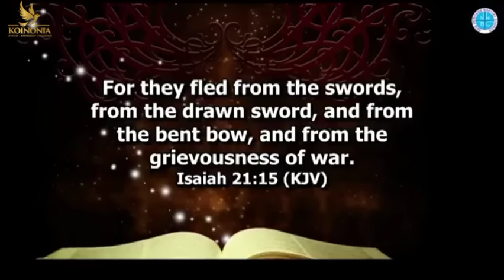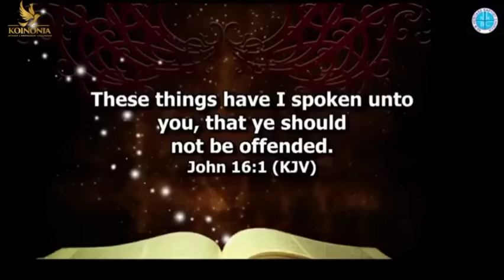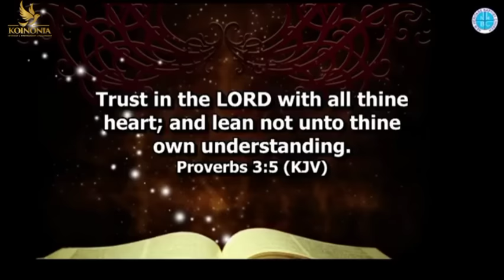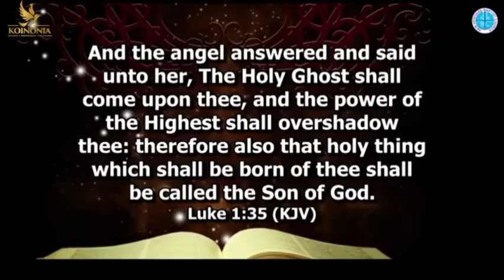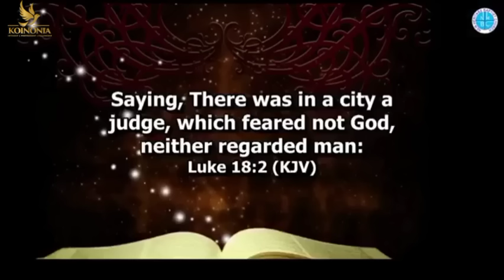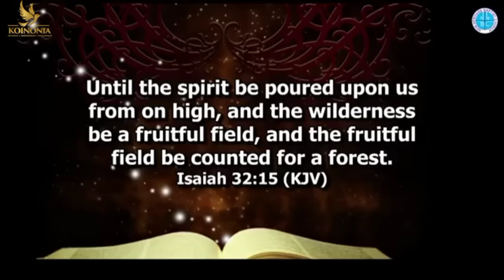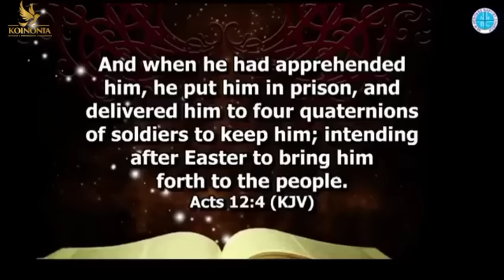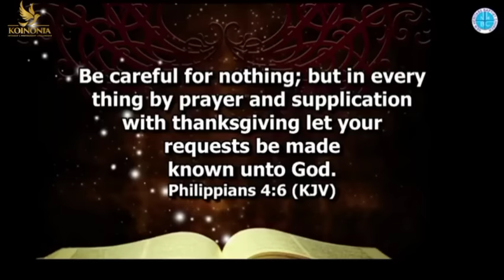THE HOLY SPIRIT [MIRACLE & IMPARTATION]|WORD & PRAYER CON. 2023 |NHBC|LAGOS-NIGERIA|| APOSTLE SELMAN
THE HOLY SPIRIT [MIRACLE AND IMPARTATION] || WORD AND PRAYER CONFERENCE 2023 || NEW HERITAGE BAPTIST CHURCH || LAGOS-NIGERIA || APOSTLE JOSHUA SELMAN